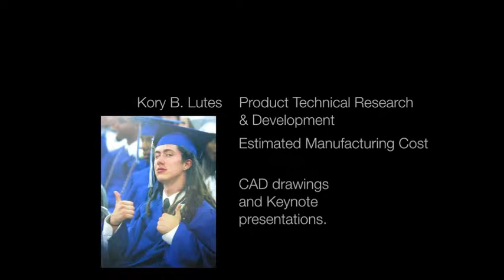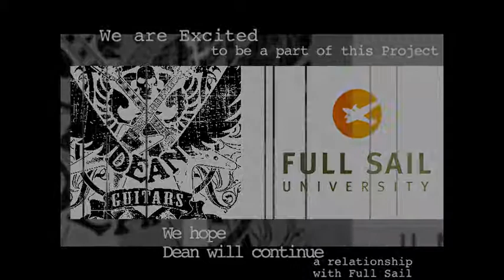Video of Intent - Dean Guitar Contest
This is our team video for the Dean Guitar Contest at Full Sail University.

Team Members:
Moises Garcia
Kory Lutes
Jason Fox